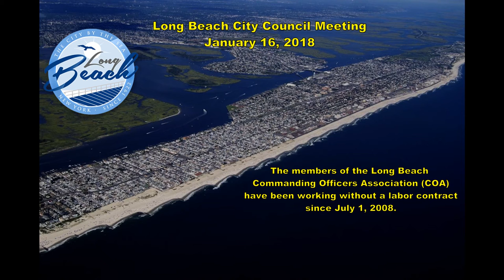Long Beach City Council Meeting 01/16/18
Long Beach City Council Meeting held on 01/16/18 at 7PM.

Present were Long Beach City Council President Anthony Eramo, Vice President Chumi Diamond and Council Members John Bendo, Anissa Moore and Scott Mandel. Also present were Acting Long Beach City Manager Michael Tangney and Assistant Corporation Robert Agostisi.  Council member Mandel left at the close of regular business and prior to the Good & Welfare portion of the meeting for a birthday celebration.  Happy Birthday Mr. Mandel.

On the agenda:

PUBLIC HEARING: Resolution Granting Waiver of Off-Street Parking Requirements Re: Premises 917 West Beech Street (street floor), Long Beach, New York Re: Smoothie/Juice Bar

PUBLIC HEARING: Resolution Granting Waiver of Off-Street Parking Requirements Re: Premises 917 West Beech Street (street floor), Long Beach, New York Re: Bakery

1. Resolution Granting Waiver of Off-Street Parking Requirements Re: Premises 917 West Beech Street (street floor), Long Beach, New York Re: Smoothie/Juice Bar

2. Resolution Granting Waiver of Off-Street Parking Requirements Re: Premises 917 West Beech Street (street floor), Long Beach, New York Re: Bakery

3. Resolution to Submit Public Road Information to the New York State Department of Transportation.

Legislative Memo: Each year the City is reimbursed for road improvements through the Consolidated Local Street and Highway Improvements Program (CHIPS) within the State’s Department of Transportation. It has been determined that an additional .91 miles can be claimed as part of the City’s overall total miles for reimbursement.

4. Resolution Authorizing the City Manager to Purchase Various Chemicals for the Water Purification Plant from the Lowest Responsible Bidders.

Legislative Memo: This item is awarded on an annual basis giving the City the ability to purchase these chemicals, on an as needed basis, at the lowest prices available.

5. Resolution Authorizing the City Manager to Purchase Two Utility Vehicles for the City’s Police Department.

Legislative Memo: These vehicles are necessary pieces of equipment used by our Police Department on a daily basis. Funding is provided through the Capital Improvement Program.

6. Resolution Establishing a Standard Work Day for Elected Members of the City Council of the City of Long Beach for Purposes of Determining and Reporting Days Worked to the New York State and Local Employees’ Retirement System.

Legislative Memo: The Comptroller of the State of New York requires that the City of Long Beach establish, by resolution, a standard work day for its employees for the purpose of determining days worked and reportable to the New York State and Local Employees’ Retirement System.